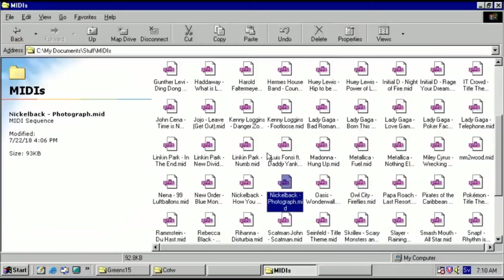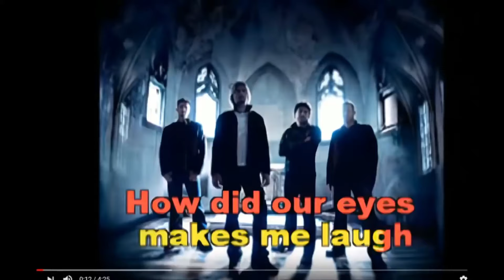Vargskelethor Joel losing his mind over "Photograph" by Nickelback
This video doesn't belong to me, It belongs to Vinesauce Joel, This is just a clip from the video I find the funniest